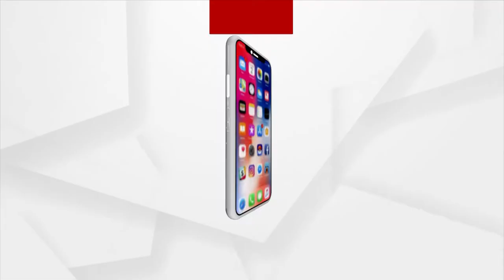କେଜି ଏକାଡେମୀ ଏବଂ ବ୍ରହ୍ମପୁର ମହାନଗର ପକ୍ଷରୁ ପାଳିତ ହୋଇଛି କୁଇଜ ପ୍ରତିଯୋଗିତା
କେଜି ଏକାଡେମୀ ଏବଂ ବ୍ରହ୍ମପୁର ମହାନଗର ତରଫରୁ ଆଜି ବ୍ରହ୍ମପୁରରେ ପାଳିତ ହୋଇଛି  କୁଇଜ ପ୍ରତିଯୋଗିତା । ଏହି ପ୍ରତିଯୋଗିତାରେ ଗଞ୍ଜାମ ଜିଲ୍ଲାରୁ 100ଟିମ ଭାଗନେଇଛନ୍ତି। ସାଧାରଣ ଜ୍ଞାନ, କରେଣ୍ଟ ଏଫୟାର୍ସ, ଏମିତି ବିଭିନ୍ନ ପ୍ରଶ୍ନ ଉତ୍ତରର ପ୍ରତିଯୋଗିତାରେ ଭାଗ ନେଇଛନ୍ତି ଛାତ୍ରଛାତ୍ରୀ।